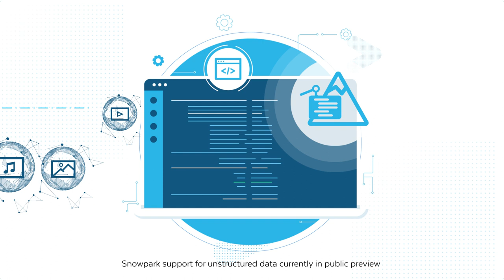Analyzing Unstructured Data With Snowflake Explained In 90 Seconds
What if there was a way to easily manage, process, and analyze any data type in a single platform?  Snowflake is here to help. Simplify your architecture with a single platform for all data types and workloads, unlocking new use cases for your data. With Snowpark, your data scientists and engineers can securely build scalable, optimized pipelines, and quickly and efficiently execute machine learning workflows while working in Python, Java, or Scala.